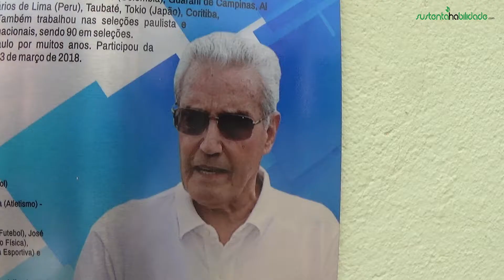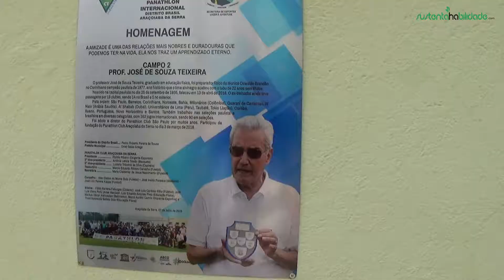Professor José Teixeira recebe homenagem do Panathlon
O Professor José de Souza Teixeira, falecido em abril último aos 82 anos, foi homenageado pelo Panathlon na cidade de Araçoiaba da Serra /SP, neste sábado dia 07 de julho.
Preparador físico de formação, notabilizou-se pela inserção de aspectos científicos na preparação de atletas, numa época em que sequer existia  preparadores de goleiros ou outras especifidades no futebol.
Com mais de 5 décadas dedicadas ao esporte e ao futebol, o Professor Teixeira escreveu dois livros, sendo um que relata a participação dele na equipe do Corinthians, campeão após 22 anos, sob o título “A História de um tabu que durou 22 anos".
Na justa homenagem prestada pelo Panathlon, com destacada presença de familiares, um dos filhos do homenageado, José de Souza Teixeira Jr., antecipou ao Portal SustentaHabilidade, que o Professor Teixeira deixou um terceiro livro escrito, chamado
“Treinador de Futebol, Herói oi Vilão ?”
O  lançamento ocorrerá  no Museu do Futebol em São Paulo em setembro, e a obra estará disponibilizada em e-book ,
Assista esta entrevista que produzimos especialmente para os amantes do esporte, e confira abaixo um resumo da vida do Professor José Teixeira, que sempre primou pela preparação do homem a frente do esportista.

Se gostou do nosso vídeo "Professor José Teixeira recebe homenagem do Panathlon", increva-se no nosso canal e conheça nosso